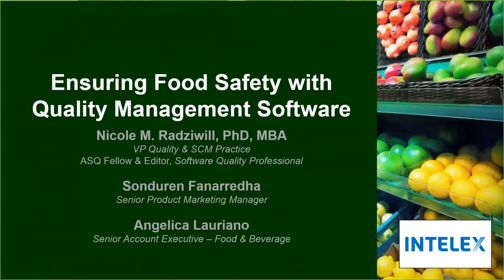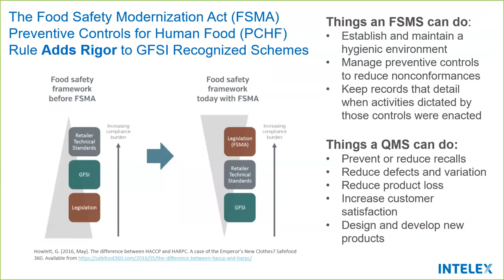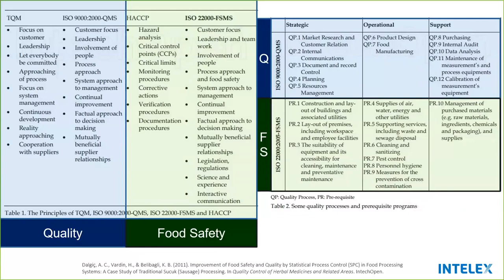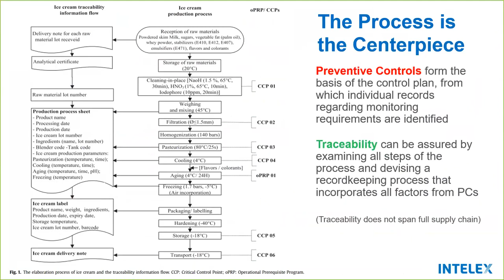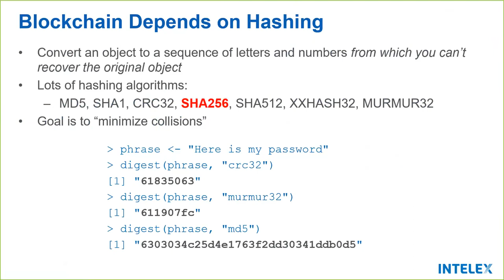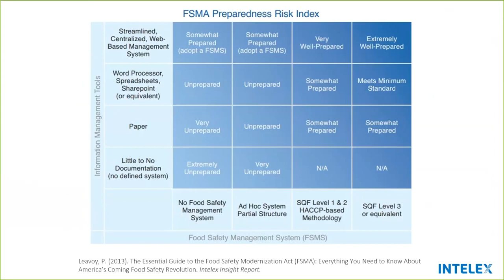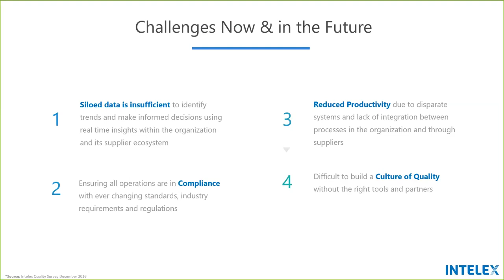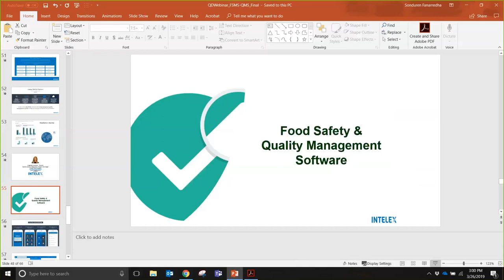Risk Management Ensuring Food Safety with Quality Management Software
Food safety and food quality have an integrated relationship. While food quality relates to ensuring that products meet the established requirements for food characteristics, food safety relates to those characteristics that have the potential to be harmful to health. Food safety characteristics are therefore specific kinds of food quality characteristics.

This connection between food safety and food quality means that organizations in the food and beverage industry can use the methods and tools of quality management to help them navigate the complex regulations, standards, and frameworks that govern the international supply chain. The complexity of these regulations means that organizations practicing MFSMA (Multiple Food Safety Management Systems) will quickly find that legacy tools such as old databases and spreadsheets are ill-equipped to provide the governance and control their businesses require.

In this webinar, Nicole Radziwill, Sonduren Fanarredha, and Angelica Lauriano will discuss how an integrated software QMS (Quality Management System) for food and beverage can help you with:
• Ensuring consistent and efficient quality management practices across facilities in different locations
• Facilitating corrective action procedures (CAPA)
• Eliminating duplication of effort and documentation
• Ensuring training and process documentation is up-to-date for both regular use and inspections, and
• Ensuring compliance with regulatory requirements in every jurisdiction.
About the Presenters
Nicole Radziwill
Nicole Radziwill is Quality Practice Lead at Intelex in Toronto, Ontario. She uses data science and applied machine learning to enhance quality and catalyze innovation in industrial systems. Nicole is a Fellow of the American Society for Quality (ASQ), a Certified Six Sigma Black Belt (CSSBB), a Certified Manager of Quality and Organizational Excellence (CMQ/OE), and editor of Software Quality Professional with a PhD in Quality Systems from Indiana State. She is one of ASQ's Influential Voices and blogs

Sonduren Fanarredha
Sonduren Fanarredha is the Senior Product Marketing Manager, Quality Management Software at Intelex Technologies. He provides business strategy, planning, and go-to-market campaigns for Intelex's quality management software suite. He is actively engaged in researching and listening to the quality marketplace to create positioning and messaging of products and content that guide both practitioners and thought-leaders on their quality journey.

Angelica Lauriano
Angelica Lauriano is a food safety solution specialist here at Intelex where she works with organizations to adopt technology solutions that address their food safety management and compliance needs. Angelica will be presenting on how Intelex can help an organizations ensure food safety.

Note: By registering for this event you agree that your supplied contact information can be shared with the event presenter and that they can contact you regarding the event and the information/products discussed within. The event host, Quality Digest, may also contact you regarding future events.